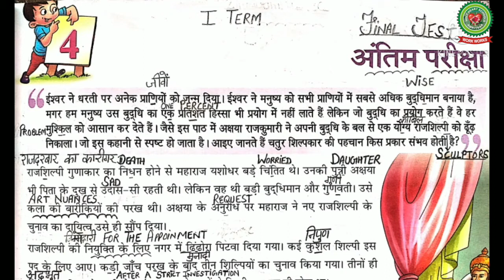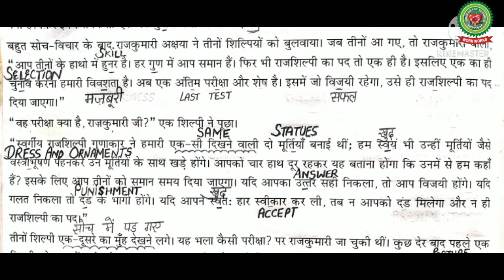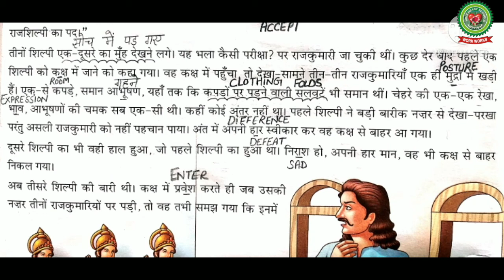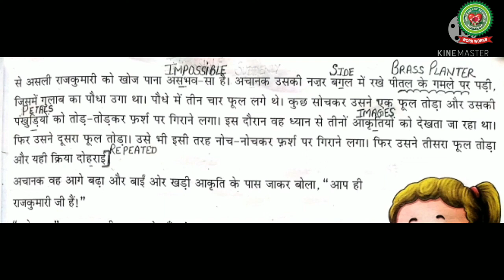Antim Pariksha Day 2|Class 8|Hindi|Holy Heart Schools